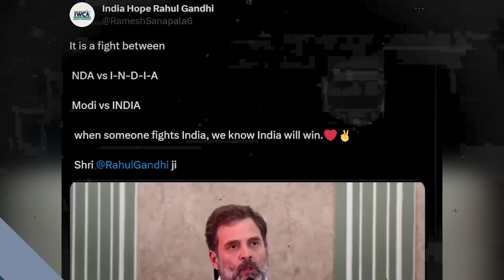Shahrukh Khan के मुरीद हुए Rahul Gandhi? | Opposition meeting में Srk की Chak de से बना I.N.D.I.A ?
Shahrukh Khan के मुरीद हुए Rahul Gandhi?
Opposition meeting में Srk की Chak de से बना I.N.D.I.A ?